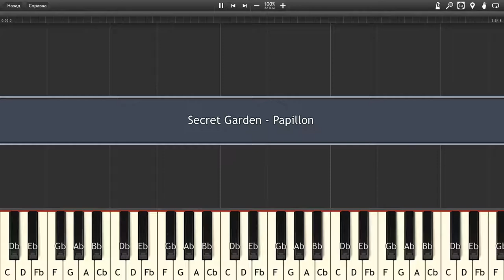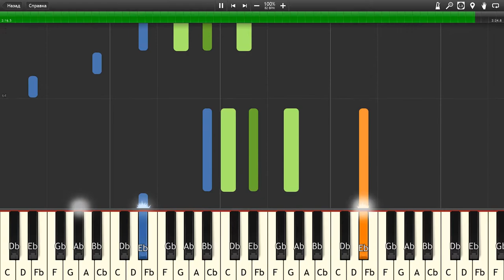Secret Garden - Papillon - Piano tutorial and cover (Sheets + MIDI)